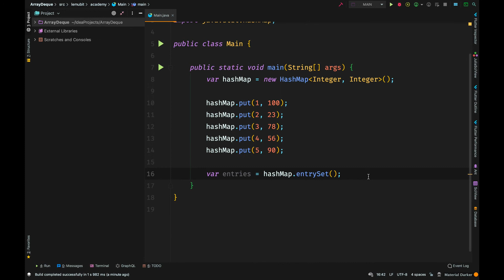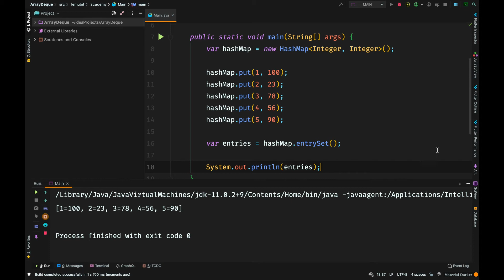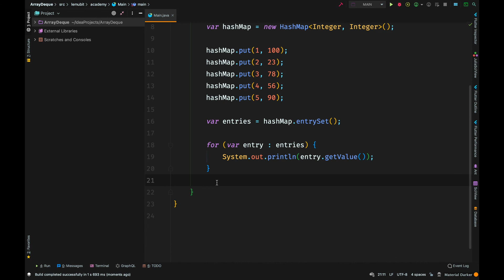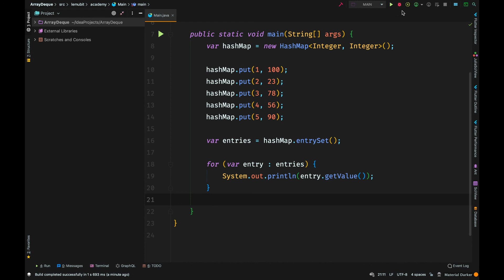#4 Java HashMaps GetOrDefault - HashMap GetOrDefault method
HashMap GetOrDefault

GetOrDefault: Returns the value to which the specified key is mapped, or defaultValue if this map contains no mapping for the key.

Learn how to use Java HashMaps which is part of the data structures in the Java Collections framework. With HashMaps we can store key and value pairs. We access the elements using their corresponding Keys. It is the Hash table based implementation of the Map interface.

You will learn how Java hashmaps work, how to iterate through a hashmap and various hashmap methods to work with key-value pairs.

We will look at HashMap methods such as get(), put(), containsKey(), putifabsent(), getordefault(), keyset(), remove and replace(), compute() and other HashMap methods.